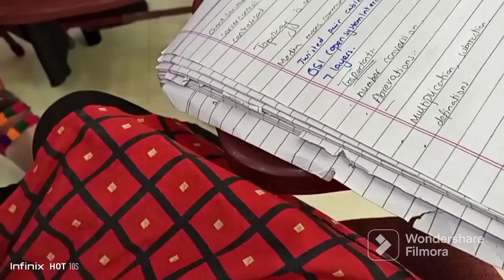mobile gir gaya😲|| coat ko kiya hogaya